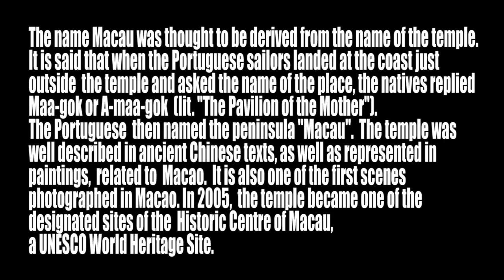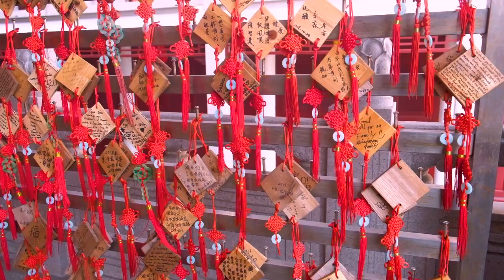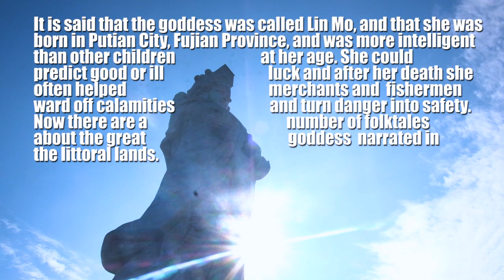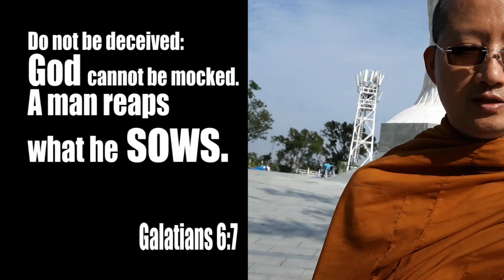A-MA TEMPLE MACAU,/TRAVEL VLOG,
Taking Photos and videos are forbidden inside the temple. But i sneak my go pro. Lets find out whats inside. Ama temple vlog #13
TRAVEL VLOG